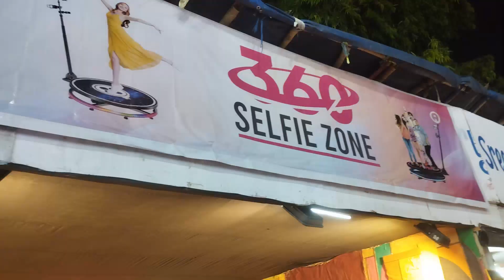শংকর মঠ ও রামরজাতলা রামপূজো ও মেলা ২৩ শে জুন শেষ হয়ে যাচ্ছে যাও এক্ষুনি ঘুরে এসো হাওড়া উৎসব ২০২৪